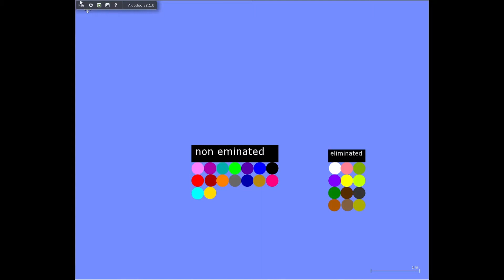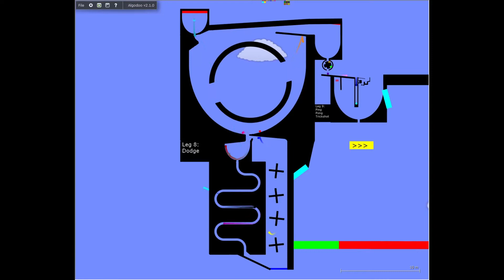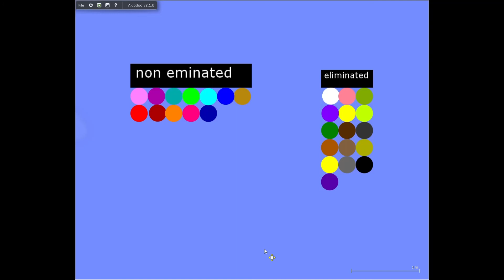Marble race S1: P4!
This is part 4 of my marble race! :)
comment your favorite marble! :)